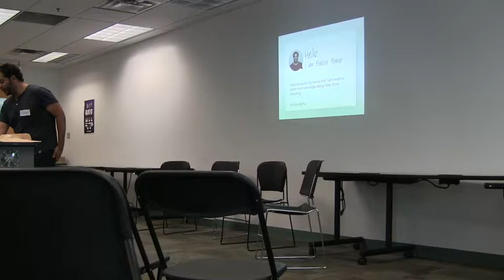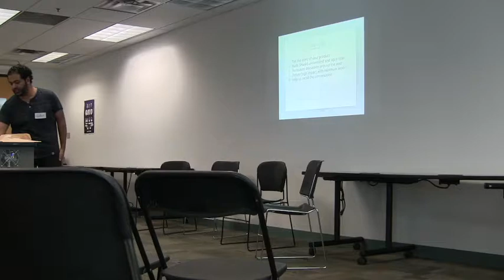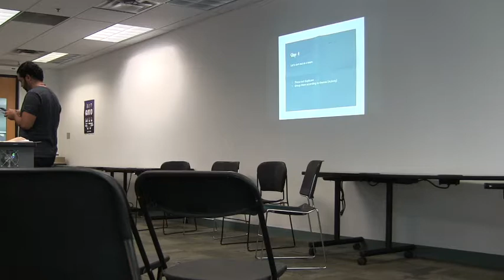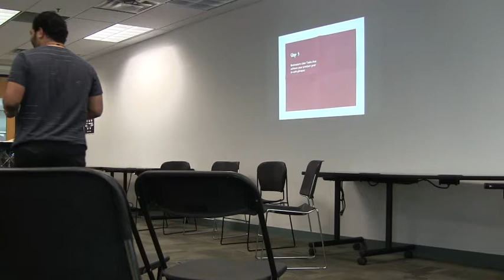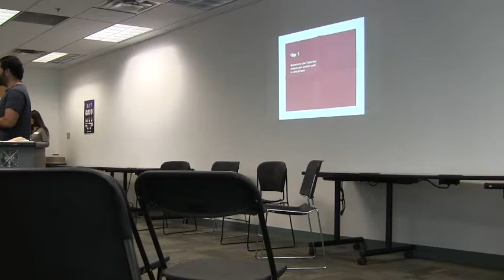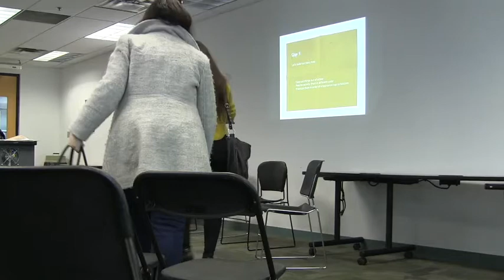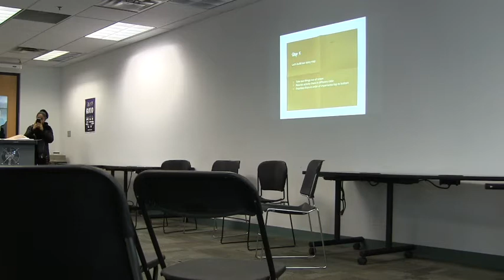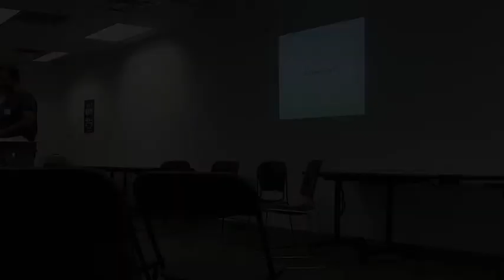Story Mapping: Build The Right Things In The Right Order